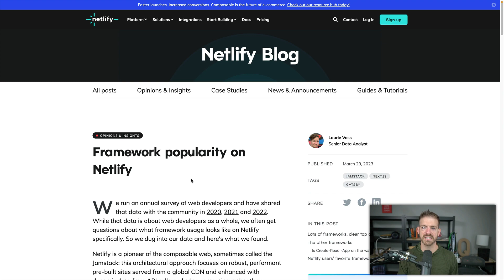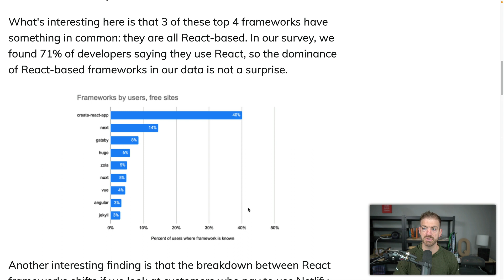Maybe Create React App Isn't Dead?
What? Create react app is the number 1 project deployed on Netlify?